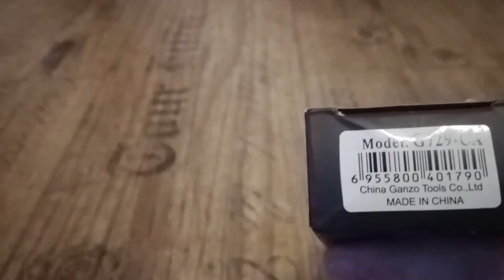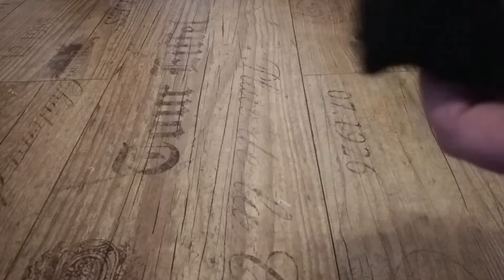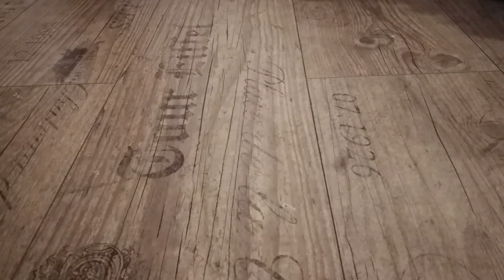Update / Ganzo G729 / Kershaw Shuffle 2 / Vic Pioneer